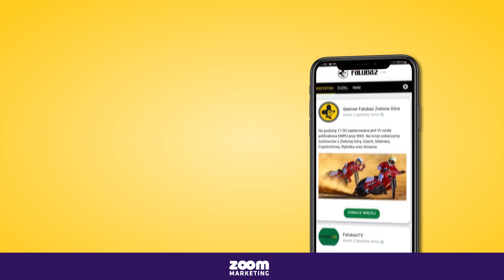Krzysztof Buczkowski| Cały czas jedziemy swoje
10 punktów z bonusem w czterech biegach to wynik Krzysztofa Buczkowskiego w meczu z ROW-em Rybnik. Posłuchajcie co po meczu powiedział jeden z liderów Enei Falubazu Zielona Góra.